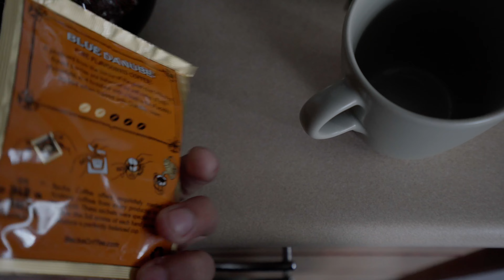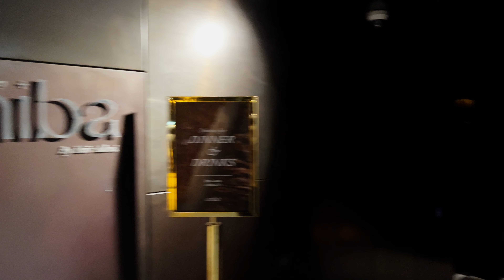Discovering Singapore: A Travel Vlog from the Perspective of a Foreign Vlogger